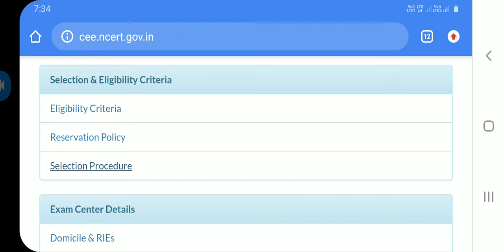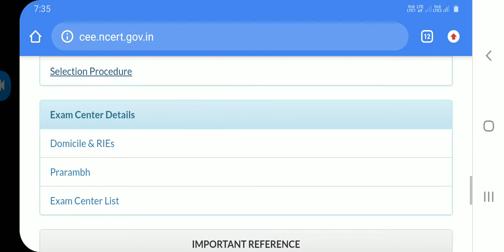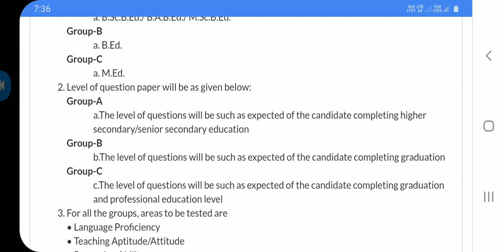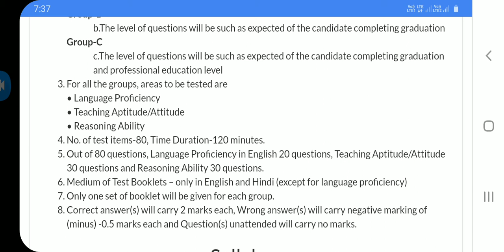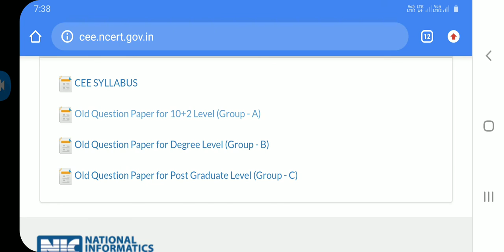Regional B. ED ରେ selection ହବା ପାଇଁ କଣ ପଢ଼ିବି କେମିତି ପଢ଼ିବି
Regional B. ED ରେ selection ହବା ପାଇଁ ଭିଡ଼ିଓ କୁ ସମ୍ପୂର୍ଣ ଦେଖନ୍ତୁ